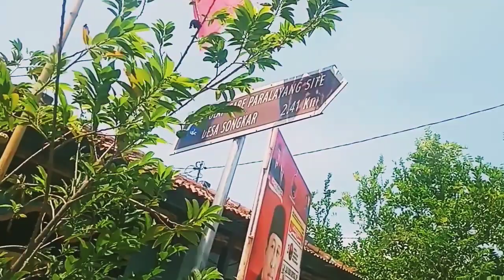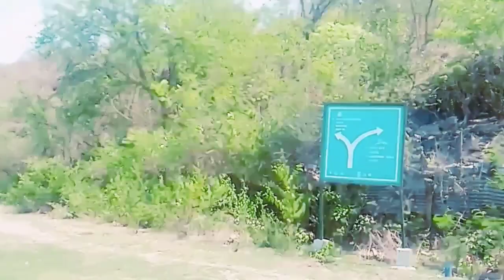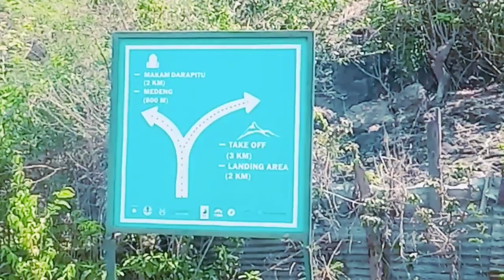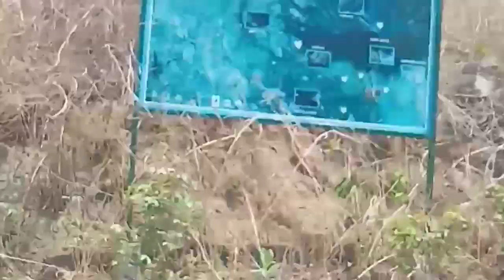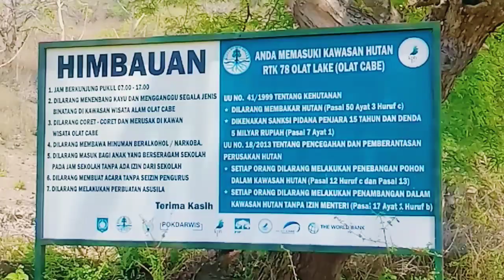Miris !! Kondisi Paralayang Olat Cabe 2023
Assalamualaikum 🙏

Jumpa lagi sahabat sheim sakocet,pada kesempatan kali ini seperti biasa saya akan melanjutkan kembali petualangan saya untuk menyusuri dan berkunjung ke salah satu Pedesaan dan perkampungan khususnya yang berada di Indonesia. saat ini,Miris !! Kondisi Paralayang Olat Cabe 2023, tempat nya yang sudah tidak terurus,yang sudah di penuhi oleh semak semak.pada tahun 2020 tempat ini di gunakan untuk paralayang, yang berada di desa Songkar, kecamatan Moyo Utara, kabupaten Sumbawa besar, provinsi nusa tenggara barat, Indonesia,untuk sampai ke tempat ini melalui jalan yang sangat ekstrim.

Seperti apa video nya jangan di skip biar tidak gagal paham dan aktifkan tombol notifikasi nya biar tidak ketinggalan video terbaru dari saya